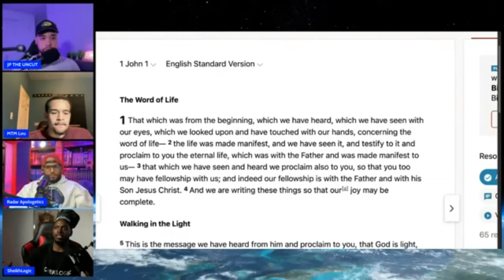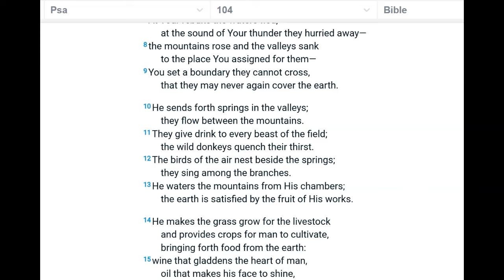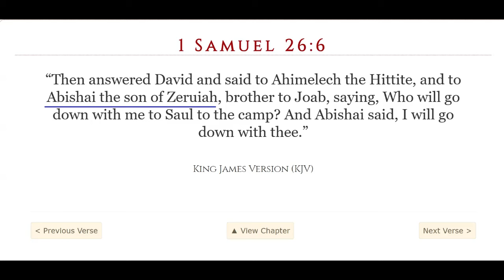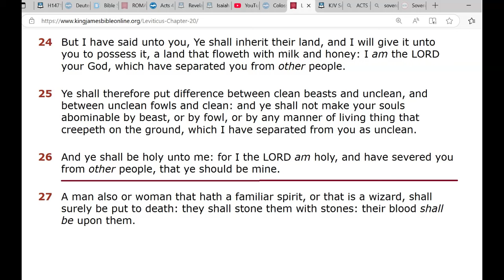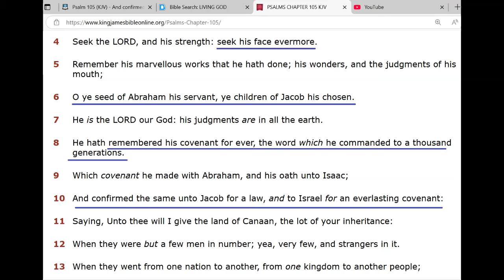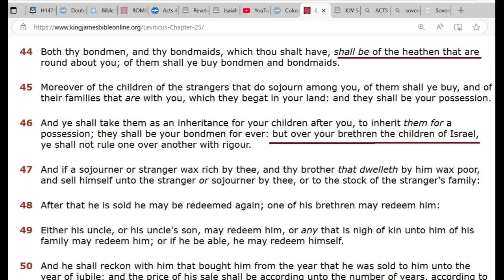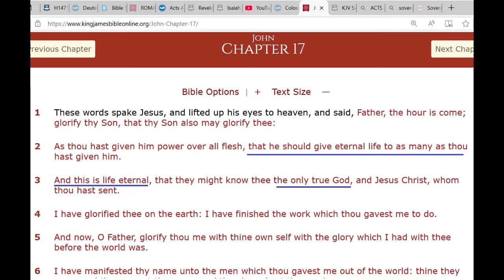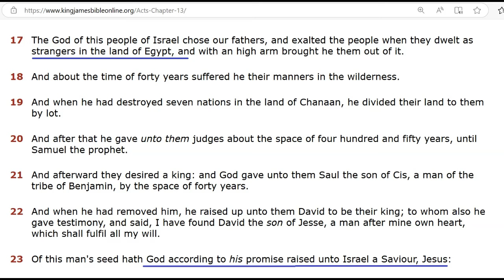"IGNORANT CHRISTIAN PANEL SHOW LACK OF KNOWLEDGE VS ISRAELITES"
Transformative purpose
Using the work for a different purpose than its original intent. For example, using an advertisement image from the 1960s to discuss race in advertising.
Educational purpose
(PART 1 OF 1) WHEN PRESSING OUT GOES WRONG